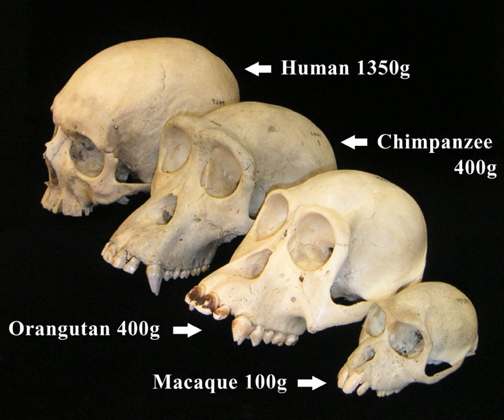Physical anthropologist | Wikipedia audio article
00:00:30 1 Branches
00:03:57 2 History
00:04:06 2.1 Origins
00:08:29 2.2 "New Physical Anthropology"
00:09:36 3 Notable biological anthropologists
00:09:48 4 See also

- Socrates

SUMMARY
Biological anthropology, also known as physical anthropology, is a scientific discipline concerned with the biological and behavioral aspects of human beings, their extinct hominin ancestors, and related non-human primates, particularly from an evolutionary perspective. It is a subfield of anthropology that provides a biological perspective to the systematic study of human beings.